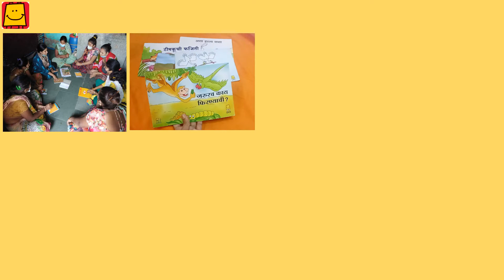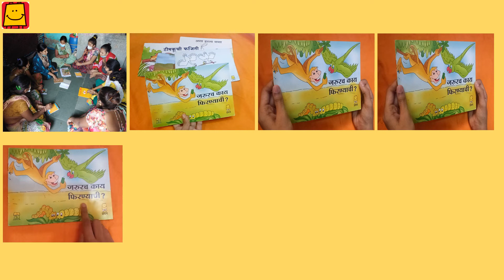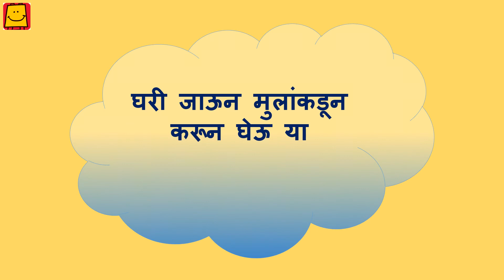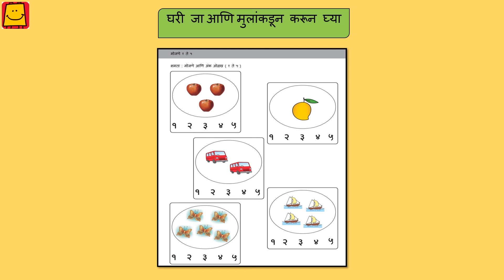Idea Video - Week 3 (Marathi) |आयडिया व्हिडीओ- आठवडा 3